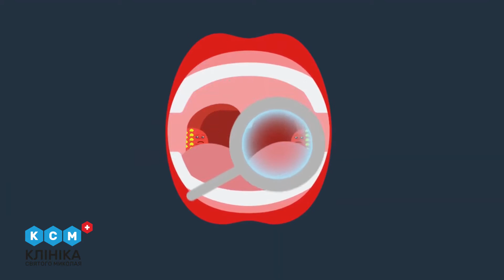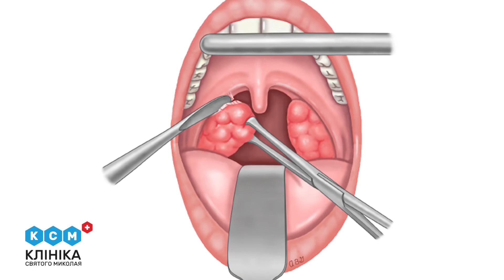Все про лікування тонзиліту в Клініці Святого Миколая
Тонзиліт – це запальний процес у піднебінних мигдаликах, який характеризується гіперемією, почервонінням та болем, у деяких випадках появою гнійного вмісту в лакунах або всіх мигдаликах. Піднебінні мигдалики відносяться до периферичних органів імунної системи та покликані захищати організм від проникнення різних бактерій та вірусів в організм людини. При проникненні патологічного агента для його нейтралізації в мигдаликах починається активне вироблення лейкоцитів, але при сильному зараженні імунна система не справляється і виникає запалення.

У цьому сюжеті ви дізнаєтеся все про діагностику та медикаментозне і хірургічне лікування тонзиліту.

Сподіваємось, що ця інформація допоможе вам. Якщо у вас залишились запитання - пишіть їх у коментарях під цим відеороликом.